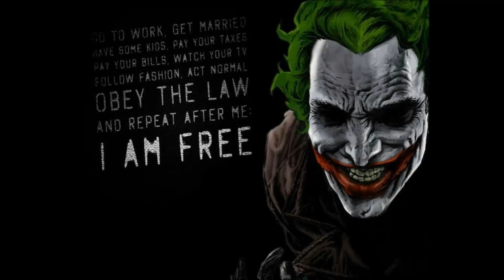EXI✞IUM MɅCHINɅ - I✞ NEEDS ✞O DIE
Reuploaded, other upload was funny.